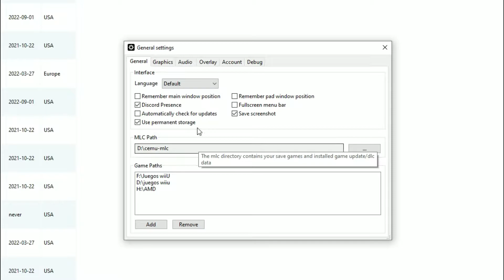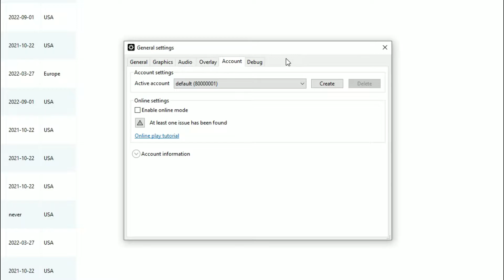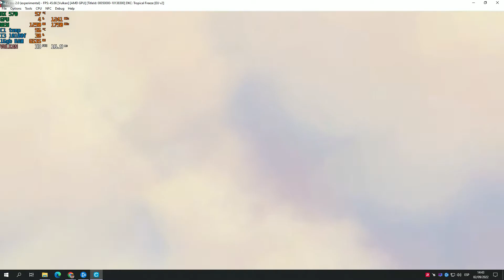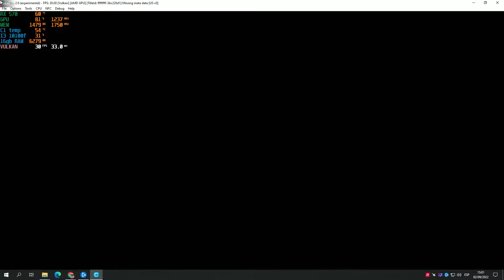Cemu 2.0 (2022-08-24) Wii U Emulator i3 10100F / RX 570 VULKAN Mario Kart 8 Zelda: Twilight Princess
00:00 setup
01:03 Mario Kart 8
03:41 Donkey Kong Country: Tropical Freeze
06:10 New Super Luigi U
07:35 The Legend of Zelda: Twilight Princess HD

Cemu - Wii U Emulator
Software to emulate Wii U games and applications on PC

 System requirements
Windows 7 (x64) or above
OpenGL 4.5 or Vulkan 1.1
RAM: 4 GB minimum, 8 GB or more recommended
Microsoft Visual C++ 2017 X64 Redistributable: vc_redist.x64.exe

Graphics card compatibility
NVIDIA GPU: Runs as expected on most recent driver.
AMD GPU: Runs as expected on most recent driver. Avoid OpenGL due to bad performance
Intel GPU: Limited support. Vulkan is recommended

SETUP:
cpu cooler: STOCK
2dimm X 8G RAM BALLISTIX 2666G DDR4
3er disco 500 gigas WD blue
4to disco 4 teras WD purple
5to disco 1 tera WD blue

grabado usando los drivers:
AMD-Software-Adrenalin-Edition-22.7.1
Win10-Win11-July26

juegos en un ssd sata

si quieres hacer alguna donacion al canal puedes hacerlo por medio de gift card  a mi correo:
gracias.

Latest release
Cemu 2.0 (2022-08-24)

Cemu is now open-source!
Preliminary Linux builds are available on github, but be warned that they are still very rough around the edges
Going forward, we simplified the versioning a bit by using shorter version numbers (2.0, 2.1, 2.2, 2.3..)
Updated all dependencies. Most notably SDL (input & motion) and wxWidgets (UI)
Fixed a crash in the H264 video decoder. Resolves crash on Smash title screen
Made nsysnet a little less crash prone. Fixes crash in Call of Duty: Black Ops II
Fixed a logging related crash that could occur under very specific circumstances. Seen in Wind Waker if letting the game idle on the title screen for 2 minutes
Fixed a crash that could happen when the path to Cemu.exe contained unicode characters
Fixed a crash that could happen when loading .elf homebrew
The account list in the title manager save exporter is no longer empty
Latency for wiimotes should be a bit better now
Added symbol/function list to debugger + other small debugger/assembler improvements
Implemented API: coreinit.FSOpenFileExAsync (used by some homebrew)
Many more under-the-hood changes and fixes
Some more work towards a Stop&Restart emulation feature. Not ready yet but we are getting there